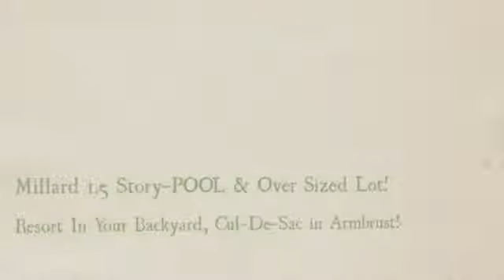16605 Westfield Circle Armbrust Acres Home for Sale, Millard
Fabulous pool parties in this Millard 4+ Bed on HUGE cul-de-sac lot.  Back yard is a RETREAT w/ lush landscaping, covered patio, & outdoor kitchen.  2 extra non-conforming bedrooms in the finished basement.  Remodeled dream kitchen w/ granite, s/s appliances, lots of cabinets, & eat-in area!  Soaring ceilings in family room, new carpeting, fresh paint, sprinklers, dual-sided fireplace, bonus room.  Call Heeran's Home Team at Deeb Realty (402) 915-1KEY &